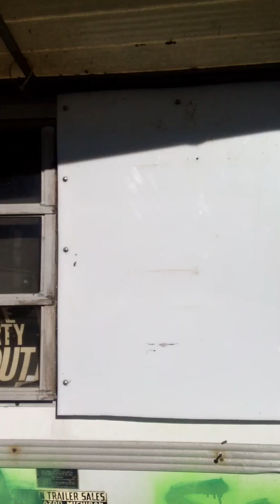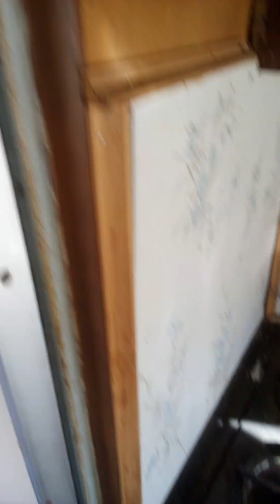bought a old camper for $500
going to be a fixer upper